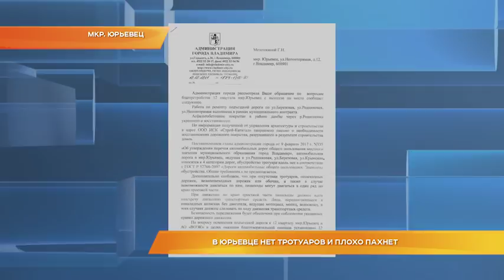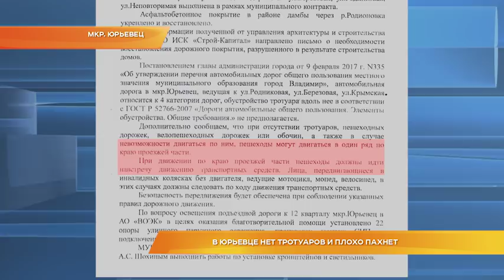В Юрьевце нет тротуара и плохо пахнет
Без тротуаров и с худой канализацией. Жители микрорайона Юрьевец уверены, что про их коттеджный посёлок рядом с ящурным институтом, власть имущие просто забыли. Местной ребятне приходится ходить в 42 школу прямо по проезжей части, вдоль которой к тому же текут зловонные ручьи из очистных сооружений. Сделают ли здесь тротуары и починят ли канализационные трубы?